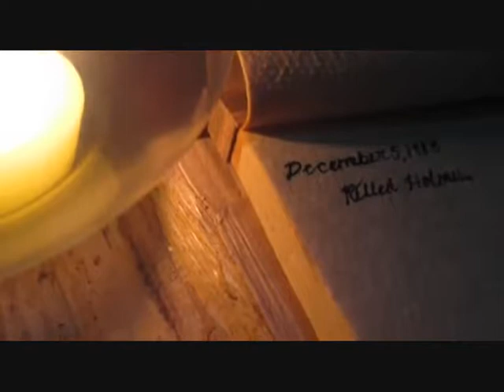"L'uomo che odiava Sherlock Holmes" (Nuno Productions) - Trailer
Trailer del film virtuale "L'uomo che odiava Sherlock Holmes" della Nuno Productions, partecipante al gioco Cinematik